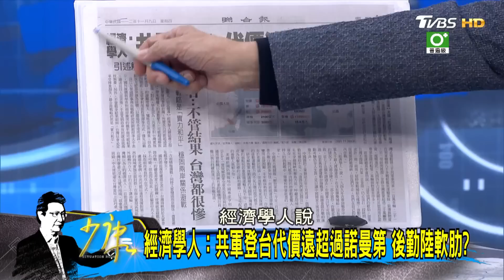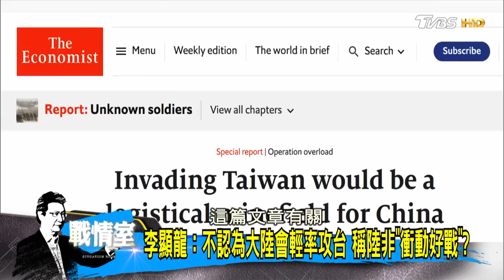經濟學人:共軍登台代價遠超過諾曼第 後勤陸軟肋? 少康戰情室@tvbssituationroom 20231109